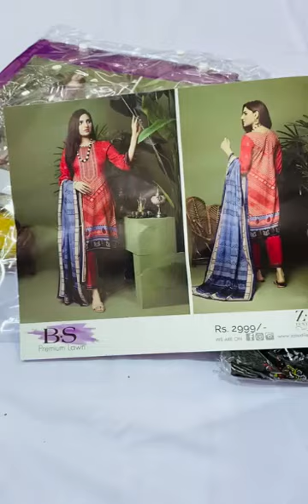July 19, 2022